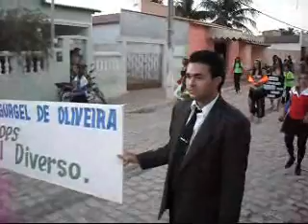CARAÚBASHOTNEWS - DESFILE CÍVICO 2010- PARTE 2.wmv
Confira o vídeo exclusivo do desfile Cívico de 07 de setembro, em Caraúbas